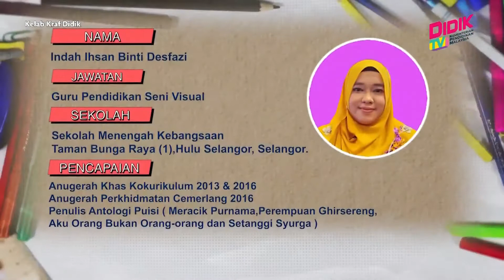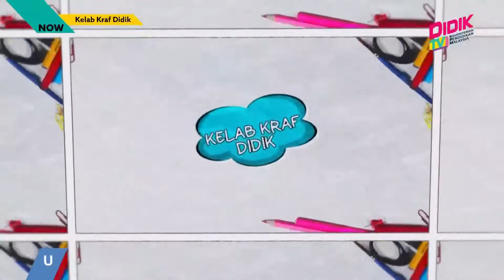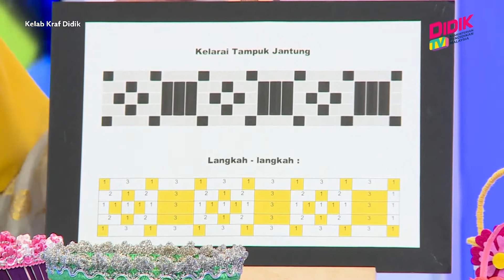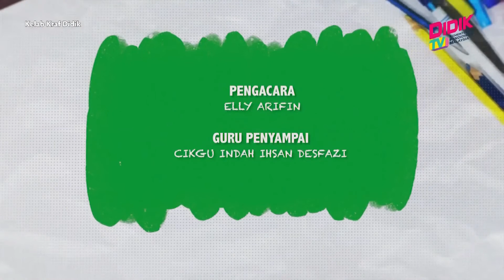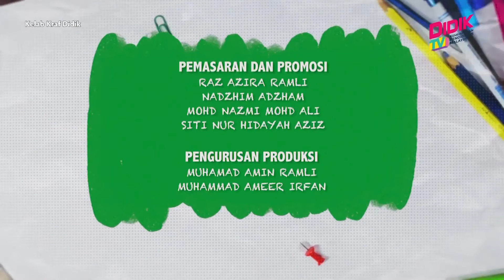Kelab Kraf Didik (2022) | Bakul Kelarai Tampuk Jantung (Bahasa Seni Visual Dalam Karya) [R]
Tajuk : Bakul Kelarai Tampuk Jantung (Bahasa Seni Visual Dalam Karya)
Guru : Indah Ihsan Binti Desfazi
Kelab Kraf Didik (2022) adalah sebuah program yang berteraskan kraf dan seni visual. Pelbagai aktiviti akan dilakukan bersama-sama dengan guru-guru yang berpengalaman dalam menghasilkan pelbagai hasil seni yang menarik.